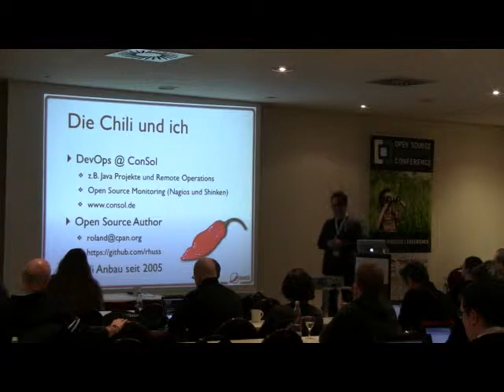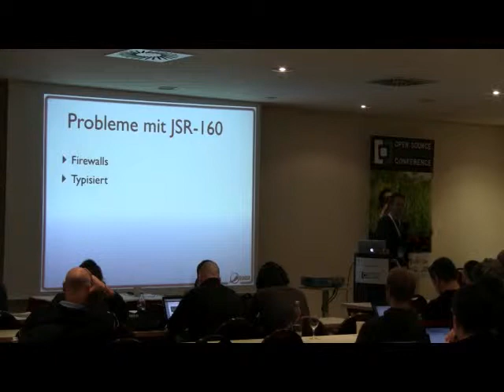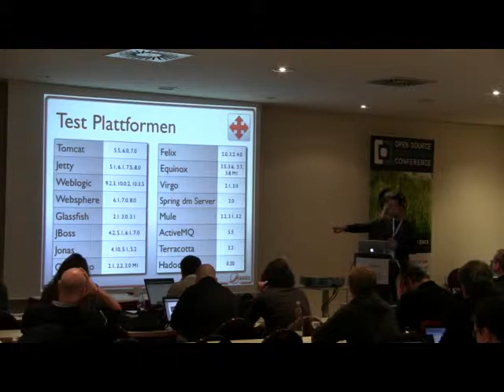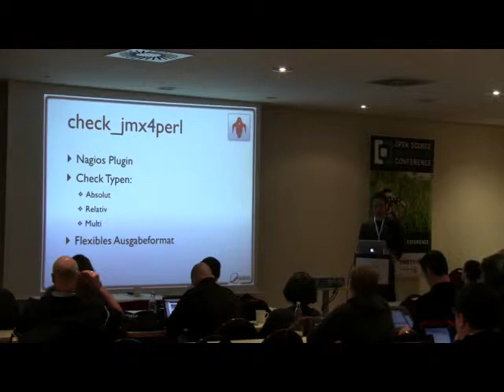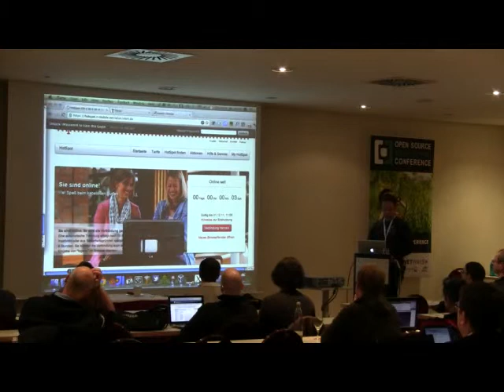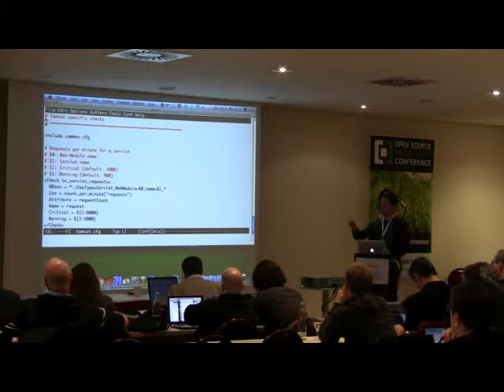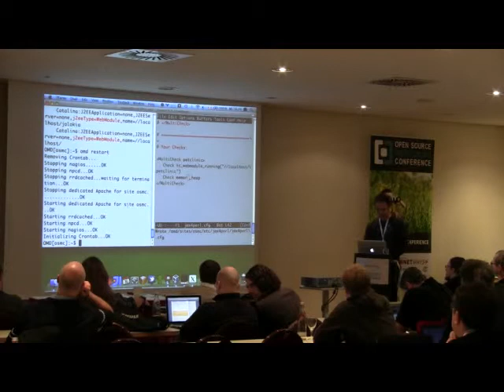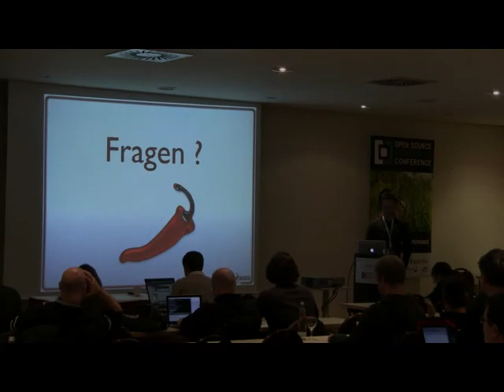OSMC 2011 - Roland Huß: Nagios Java Monitoring mit Jmx4Perl und Jolokia (DE)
Referent: Roland Huß

Mit Jmx4Perl und Jolokia lassen sich Java Server einfach und flexibel mit Nagios überwachen. Dabei spricht das Nagios Plugin check_jmx4perl mit einem Jolokia Agenten, der typischerweise auf dem zu überwachendem JEE Server installiert ist. Dieser Vortrag stellt Jmx4Perl und Jolokia im Nagios Umfeld vor und verdeutlicht die Vorteile gegenüber einer traditionellen JMX Überwachung mit JSR-160 Konnektoren. Dazu gehören u.a. feingranulare Sicherheitsmechanismen, Bulk Requests, ein Java-lose Nagios-Plugin, flexible Setupvarianten und vordefinierte Checks.

Bei einer Live-Vorführung wird die Installation und Nagios-Konfiguration zur Überwachung eines Tomcat Servers demonstriert. Dabei werden auch Tools und Techniken vorgestellt mit denen überwachenswerte Metriken erforscht werden können. Ein Überblick über Jmx4Perl Integration in die Open Monitoring Distribution (OMD) und eine Roadmap der zukünftigen Entwicklung von Jmx4Perl und Jolokia runden den Vortrag ab.